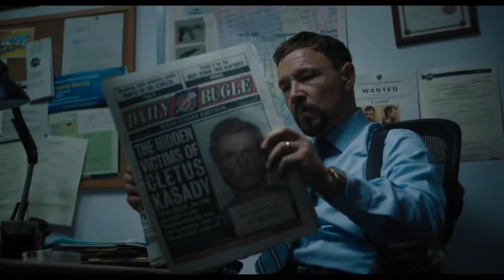Venom 2 official trailer 2021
Tom Hardy returns to the big screen in Venom 2. Directed by Andy Serkis, the Venom sequel also stars Michelle Williams, Naomie Harris and Woody Harrelson, in the role of the villain Carnage/Cletus Kasady. The screenplay is by Kelly Marcel from a story by Tom Hardy and Kelly Marcel. Sony's Venom: Let There Be Carnage opens only in theaters on September 24 in the US, September 15 in the UK and September 16 in Australia.
venom 2
venom 2 trailer
venom 2 teaser trailer
venom 2 carnage
venom 2 official trailer
venom 2 carnage trailer
venom 2 let there be carnage
venom 2 let there be carnage trailer
venom 2 new trailer
venom 2 let there be carnage teaser trailer